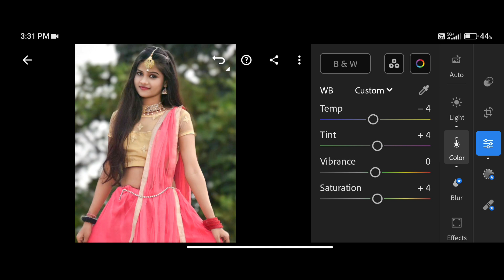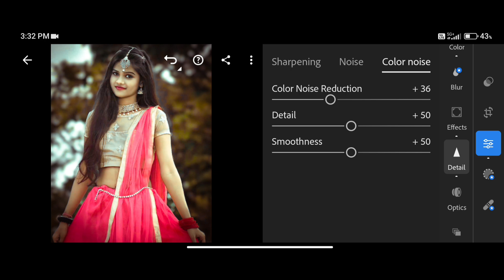cinematic tone photo editing || photo editing Lightroom app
1. Photo editing PicsArt
2. PicsArt Tutorial
3. PicsArt photo editing
4. Lightroom photo editing
5. Autodesk photo editing
6. Snapseed photo editing
7. Editing Tutorial
8. Photo editing
9. photo editing
10. snapseed photo editing
11. editing
12. snapseed editing
13. picsart photo editing
14. skin smooth photo editing
15. photo editing app
16. photo editing apps
17. best photo editing
18. lightroom photo editing
19. photo
20. photo edit